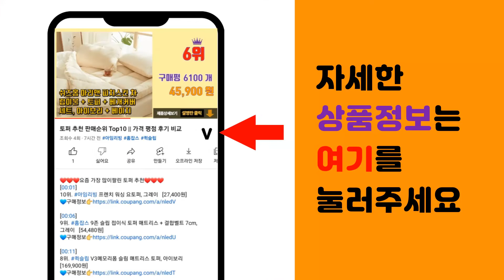소독스프레이 추천 판매순위 Top10 || 가격 평점 후기 비교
❤️❤️❤️요즘 가장 많이팔린 소독스프레이 추천❤️❤️❤️

[00:01]
10위. 정말싫다세균 소독용 에탄올 스프레이 500ml, 1개 [5,900원]

[00:06]
9위. 쿤달 퓨어 앤 세이프 프레시 워터 살균 소독 반자동 스프레이 본품 300ml + 리필 10 [19,120원]

[00:11]
8위. 아가페케어 살균소독제, 1개, 500ml [7,410원]

[00:16]
7위. 그린 소독용에탄올 4L, 1개 [11,200원]

[00:21]
6위. 무선 충전식 소독기 가정용 업소용 미니 충전식 무선 C타입 2단계 나노 분사기 화이트 [15,000원]

[00:26]
5위. 랩신 V3 항균 스프레이, 410ml, 410g, 1개 [6,440원]

[00:31]
4위. 아가페케어 살균소독제, 2개, 500ml [15,260원]

[00:36]
3위. 하이포메디 뿌리는 살균소독제, 500ml, 2개 [13,840원]

[00:41]
2위. 탐사 살균 소독 스프레이 본품 + 리필, 1개 [11,990원]

[00:46]
1위. 탐사 살균 소독 스프레이 본품, 500ml, 2개 [10,990원]